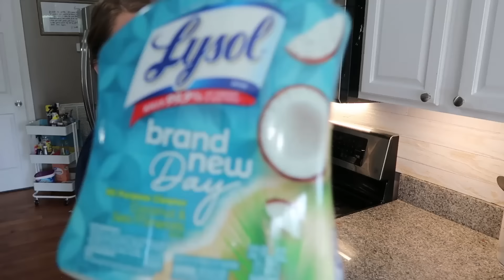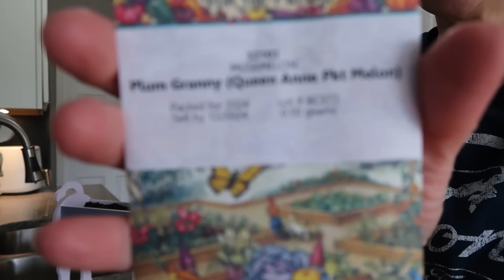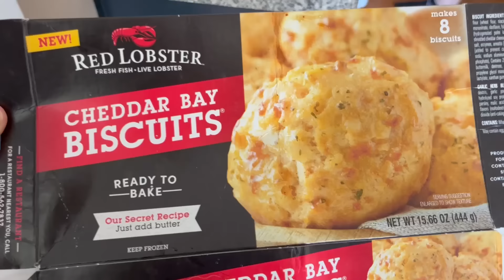CLEANING THE CHAOS | TRASHED HOUSE CLEANING MOTIVATION | WHAT IN THE TARNATION DID I ORDER?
MY HOUSE IS COMPLETE CHAOS. OVERWHELMED WITH THE MESS. TRYING TO KEEP MY HEAD ABOVE WATER. DAD'S DONKEY HAS ARRIVED 😲

BABY SWING

CARPET CLEANER:

2023 DEVOTIONAL

2024 DEVOTIONAL

SHARK STEAM & SCRUB MOP: